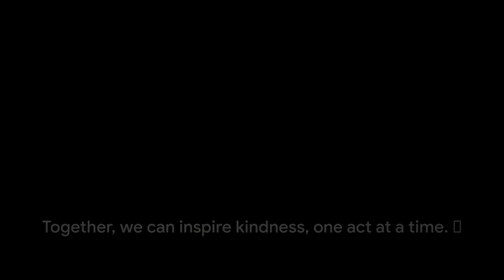Random Act of Kindness Challenge